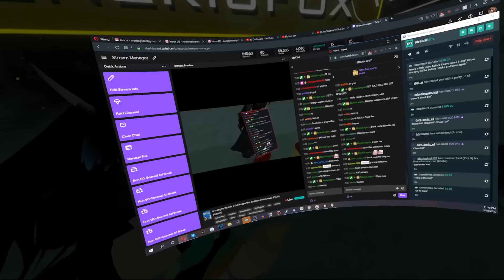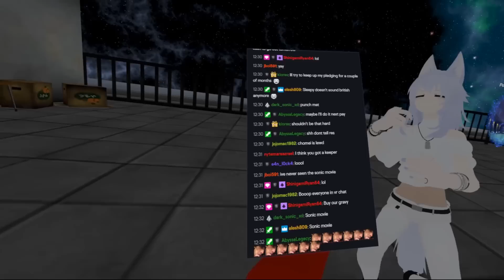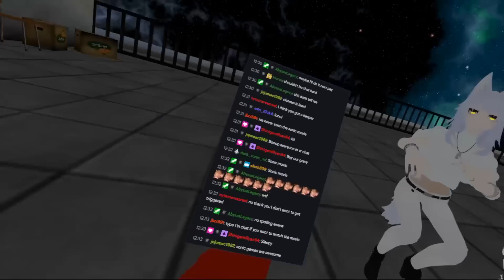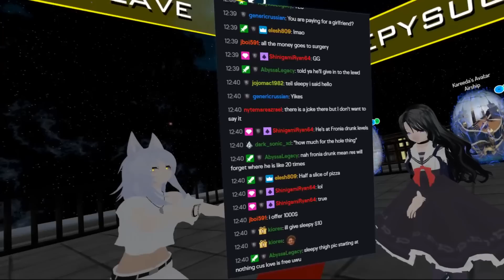ResStreams VRChat Drunk: Chat bought my girlfriend's thigh pics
I learned that drunk me has ADD or something. And also can't hear myself.